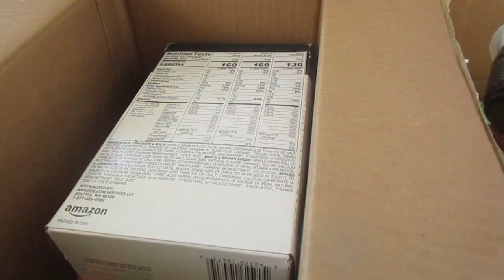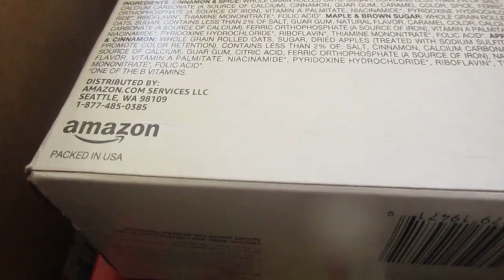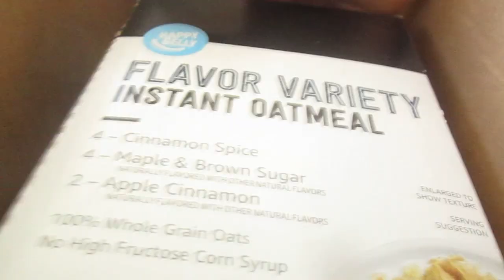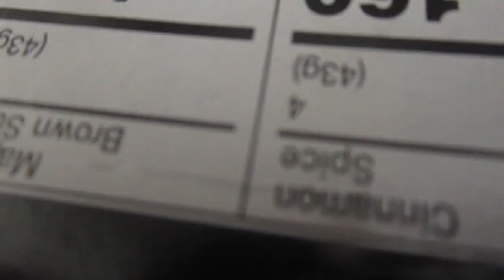I Got 2 Packages & 1 Envelope From One Of My Awesome Friends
So what all did I get?